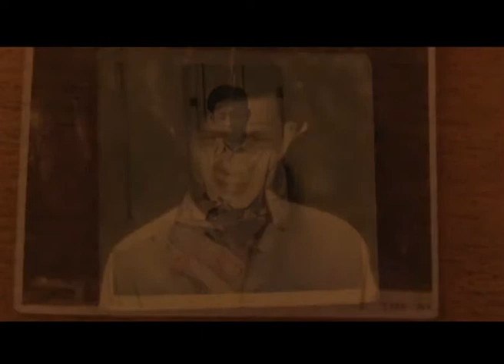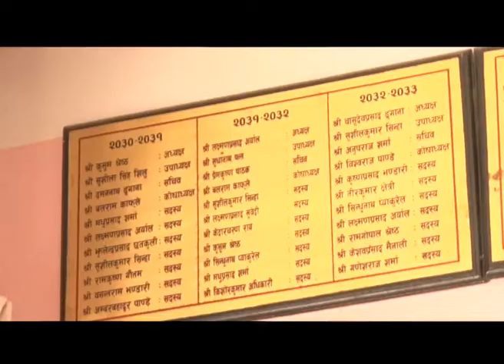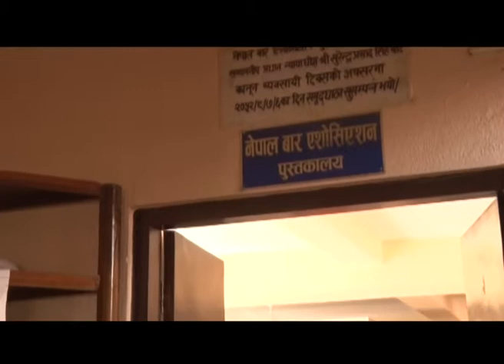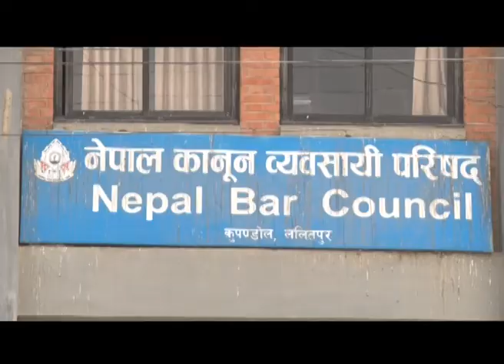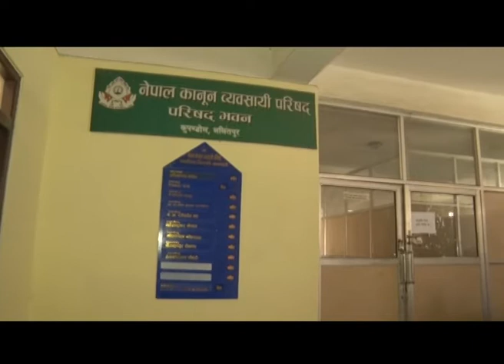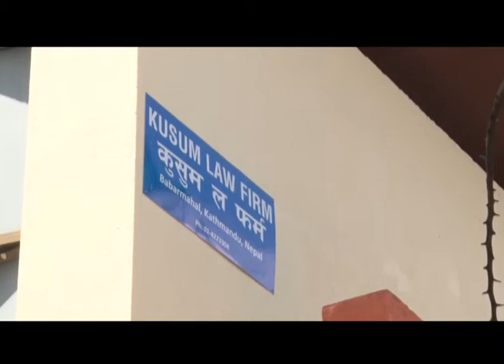Senior advocate KUSUM SHRESTHA nepal bar council